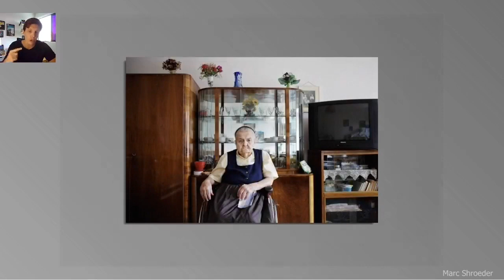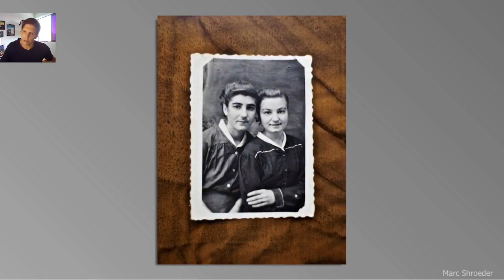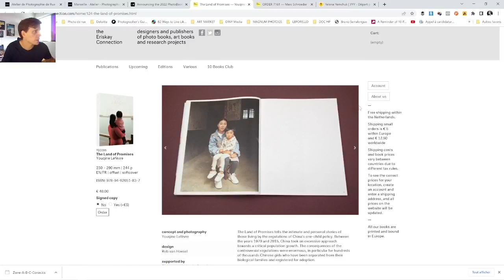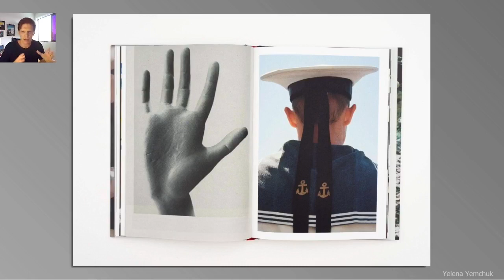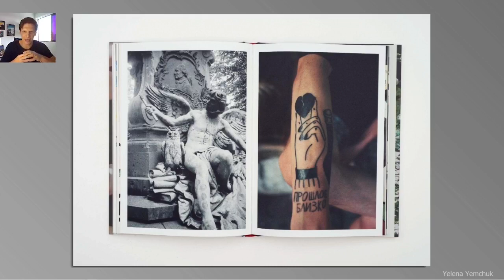📷 Le livre photo de l'année - Paris Photo 2022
Voici ma sélection de 3 livres qui m'ont particulièrement intéressés dans la shortlist du prix du livre photo de l'année 2022 de la Fondation Aperture et Paris Photo.

Téléchargez l'ebook
9 Techniques de Composition pour la Photo de rue :